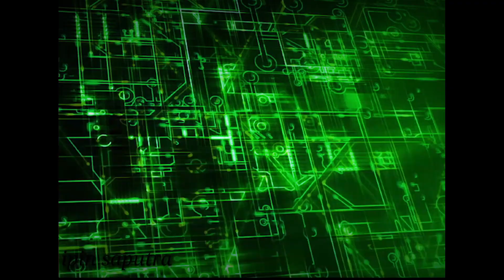MOBILE LEGEND(alasan hero valir ditakuti)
halo penonton jumpa lagi ni di ipin saputra

ini alasan hero valir di takuti ni

saksikan keseruan nya

intragram !

yotube chenel!